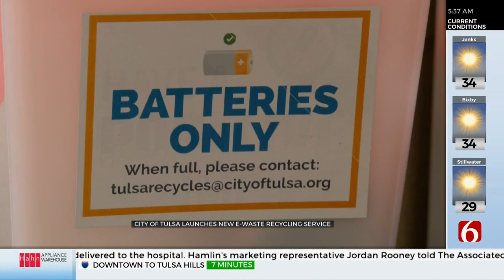City Of Tulsa Launches E-Waste Recycling Service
The City of Tulsa has launched a new e-waste recycling service at all of its Park Recreation Centers.